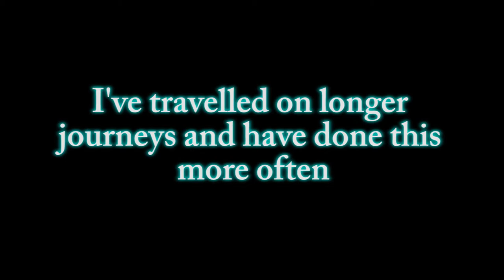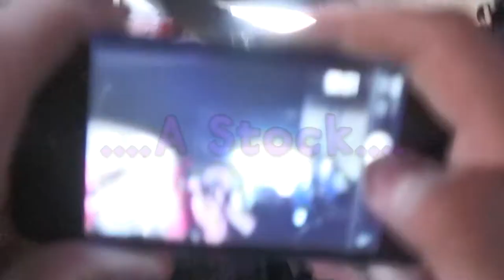2012: Best of the Action (HD)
Here is a montage to celebrate an amazing year!
(Track 21 - To Glory)
Special thanks to: Hornbylad1000 - Class59Cameron - GFWRailfilms - TheLukei - Delticdan900 - ClagmanUK - & TheTrainboy43034